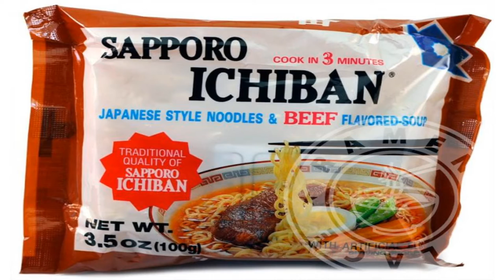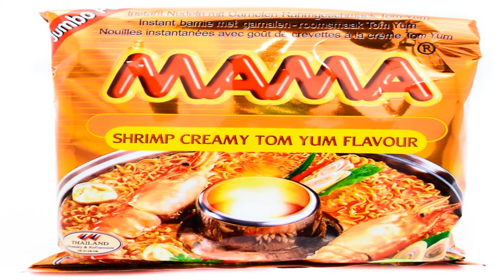I'm Jonnay - Season 3 Episode 18 - HOT NOODZ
Wherein Jonnay talks about his favourite thing to eat.